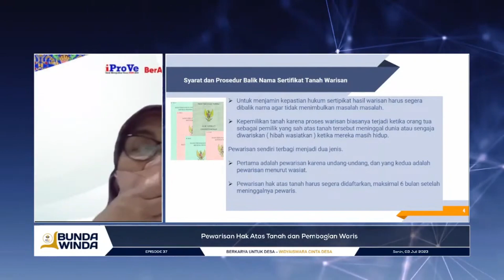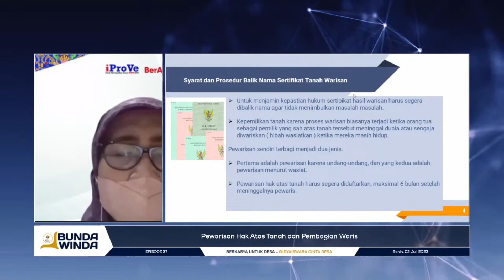Pentingnya Mengurus Waris untuk Ahli waris